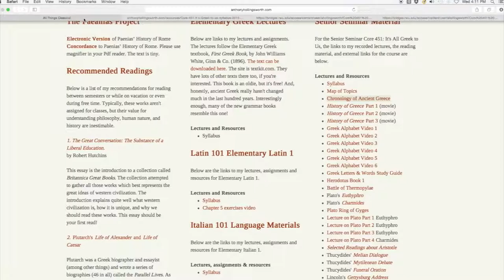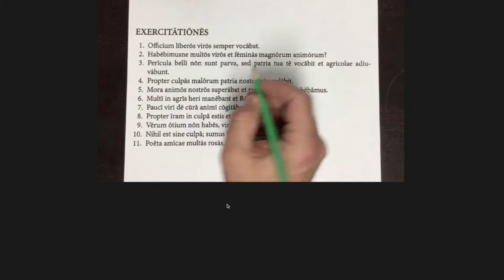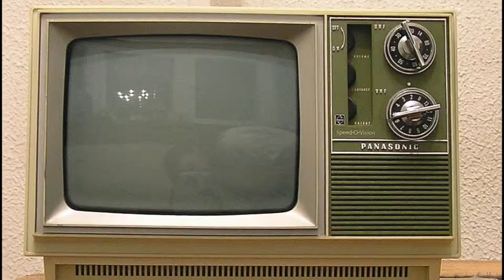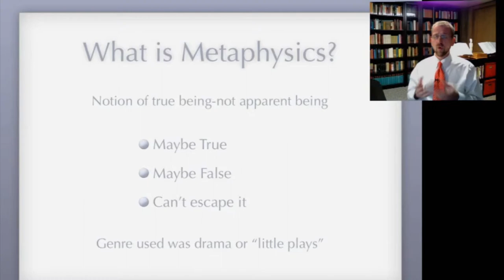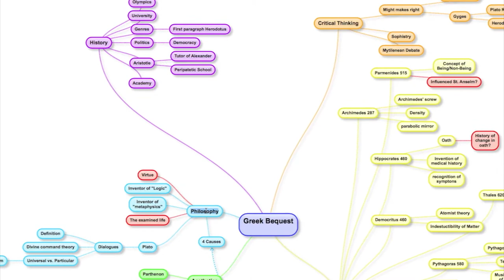Anthony Hollingsworth Faculty Spotlight